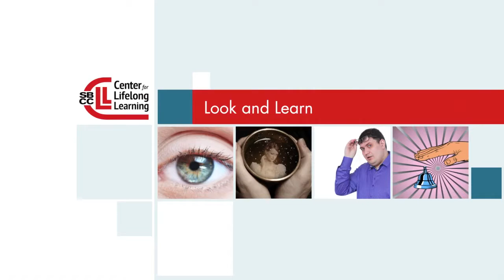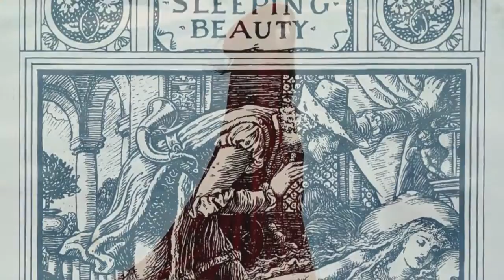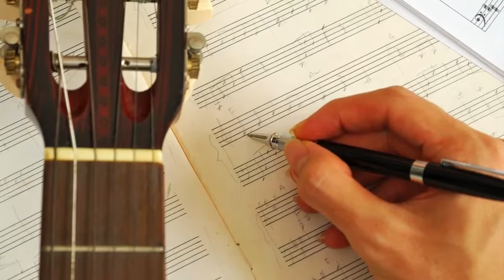Highlights of Center for Lifelong Learning Videos